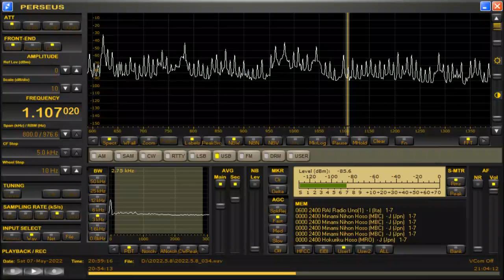DWDY-Cauayan City (Philippines) 1107.02kHz 5/7/22 20:56~UTC - Opening Announcement & National Anthem